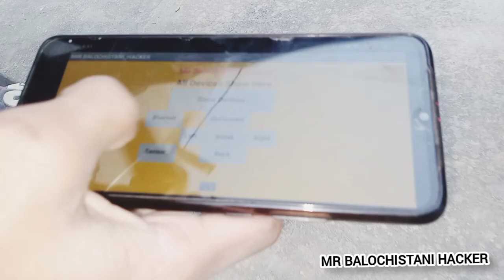how to make bluetooth Rc Car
Arduino Bluetooth Controlled Car At Home